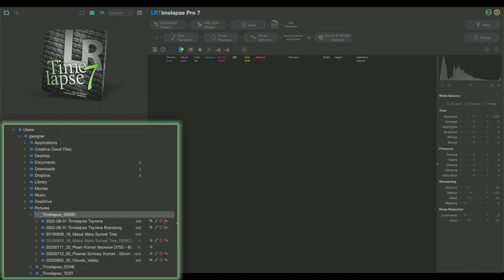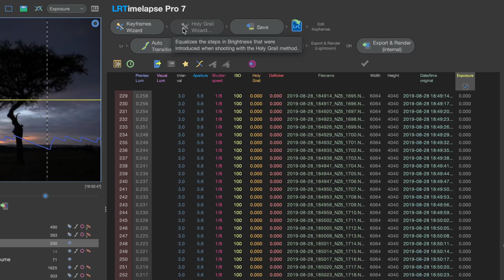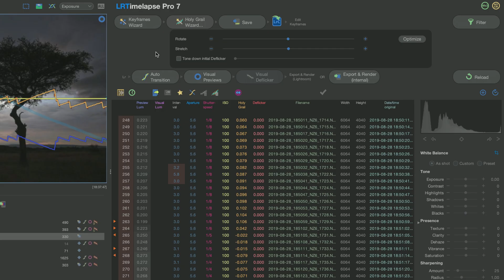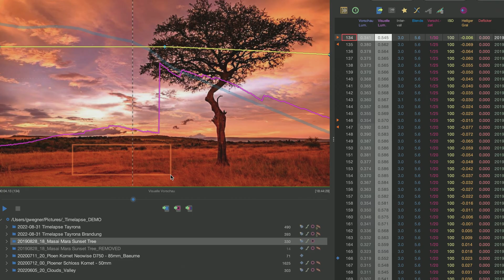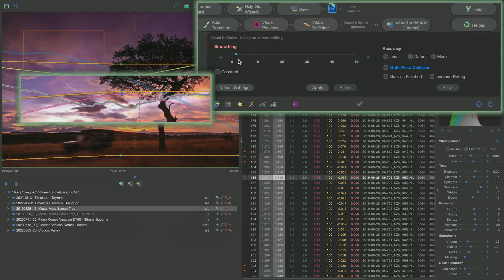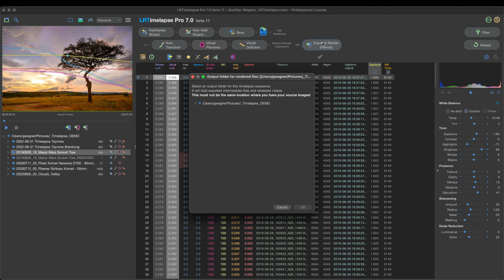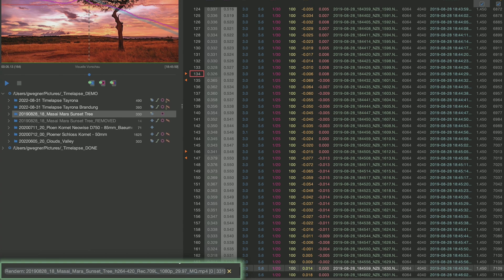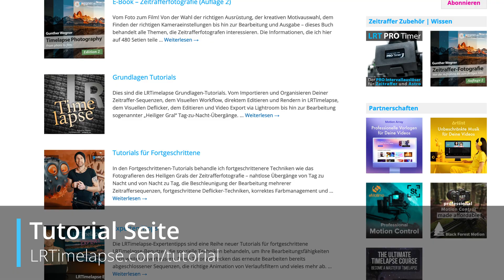LRTimelapse 7 - Shorter Basic Tutorial (no Lightroom) - Multi-Language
This is the simplified, shorter basic tutorial for LRTimelapse without Lightroom Classic.
- keyframe your images
- edit them with the internal editor in LRTimelapse
- calculate auto transitions
- work with Visual Previews,
- deflicker,
- export and render your timelapse.
All this, using LRTimelapse only.

Once you mastered this workflow and want to add the power of Lightroom Classic to your editing, check out:

Feel free to test the free version of LRTimelapse with your sequences up to 400 images. If you like it, you can find different licenses in the shop
I also recommend my EBook "Timelapse Photography" - 480 pages that will teach you how to get the best results - from shooting to perfect editing! ttps://

Chapters:
00:00 - Intro
00:44 - Folders
00:57 - Restrict to Timelapse Folders
01:18 - File Formats
01:39 - Preview Playback
01:49 - Metadata
02:06 - Lossless!
02:30 - Evalutaing the Luminance Curve
02:40 - Workflow Buttons
02:54 - Keyframes Wizard
03:33 - Set Keyframes manually
03:43 - The Holy Grail WIzard
03:52 - The Holy Grail Method
04:09 - qDslrDashboard
04:27 - The Holy Grail Wizard
04:34 - Holy Grail Wizard only available for Holy Grail Sequences
04:46 - Save Metadata
05:11 - Visual Previews for Keyframes
05:17 - Blue vs. Pink Curve
05:23 - LRT's Internal Editor
05:46 - Syncrhonize Keyframes
05:58 - Auto Transition
06:15 - Showing ALL Curves
06:29 - Generating all Visual Previews
06:54 - Flicker
07:04 - Set a Reference Area for Deflicker
07:38 - Checking out the Curves / Reefining Edits
07:56 - Visual Deflicker
08:02 - Smoothing Slider
08:25 - Multi-Pass Deflicker
08:59 - Lossless!
09:31 - Workflow Indicators in the Tree
09:45 - Detach the Preview Panel
09:52 - Export and Render
10:42 - Adding another Folder to the Resticted Tree
11:17 - Render Presets
11:39 - Explaining the Render Settings
12:07 - Auto Generated Filename
12:18 - Post Processing Options
12:29 - LRT Motion Blur
13:14 - Batch Process List
13:22 - Play Back Final Video
13:30 - Rerender from Intermediate Sequences
14:01 - Render Multiple Intermediat Sequences
14:24 - Summary
14:35 - Youtube Channel
14:41 - More Tutorials
14:49 - LRTimelapse Forum